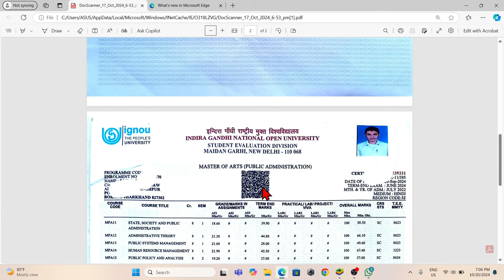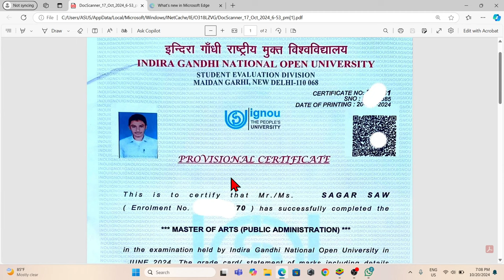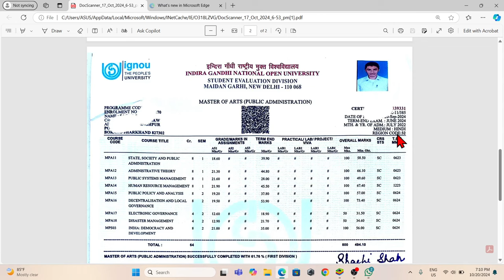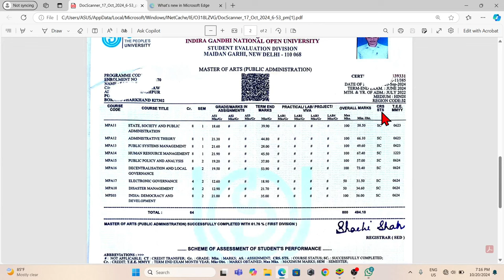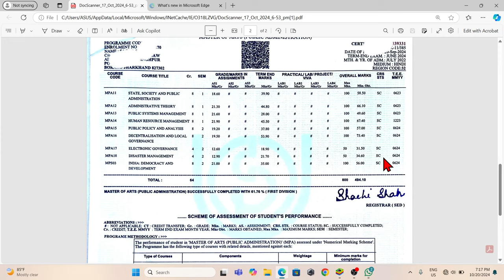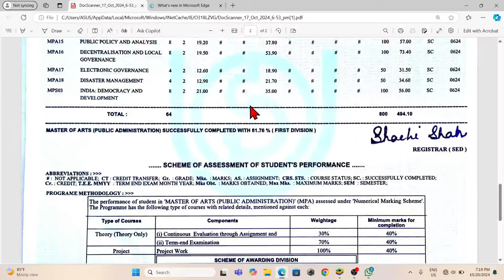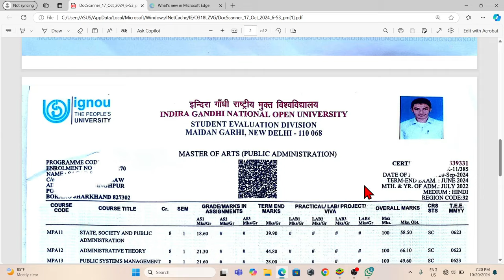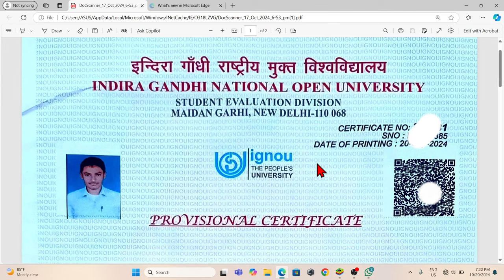ignou original certificate, ignou original marksheet, ignou original certificate apply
ignou me certificate kaise milta hai, ignou me bonafide certificate kaise banaye, ignou me provisional certificate kaise nikale, ignou me migration certificate kaise nikale,